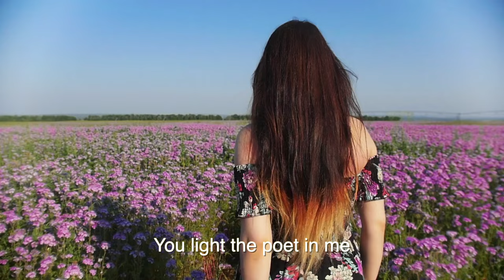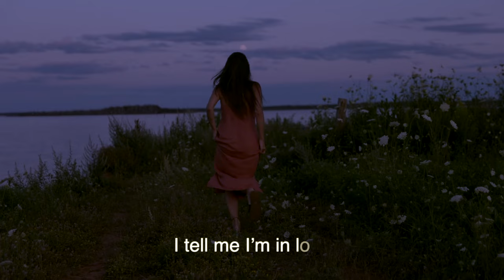Poet in Me - Mehru Syed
Poet in Me - Mehru Syed - Music Video
Singer: Mehru Syed
Lyrics/Melody: Mehru Syed
Recording Studio: Homefront Studio
Video: Marc Hamill (Screen Promos)
** Out on All Digital Platforms**